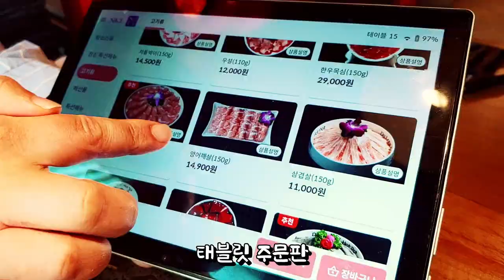강남에서 중국을 맛보다. 사천성 성도 정통 훠궈 大龍燚火锅 따롱이훠궈, gangnam, seoul, taste of china hot pot